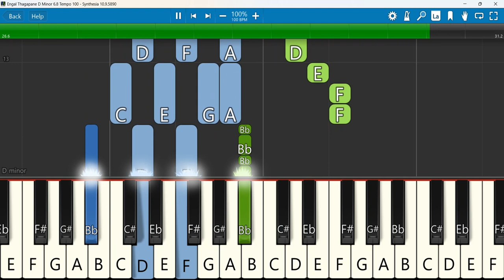Engal Thagapane Keyboard Notes D Minor 6/8 Tempo 100 SN | எங்கள் தகப்பனே | Moses Rajasekar | Vol 3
Engal Thagapane | Moses Rajasekar | Kirubaiyae Deva Kirubaiyae Vol 3
Keyboard Notes